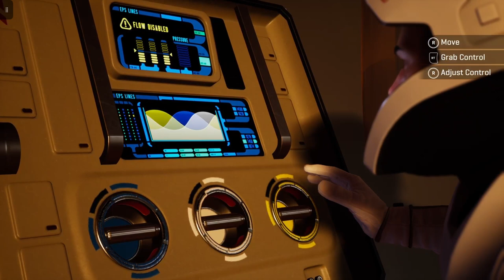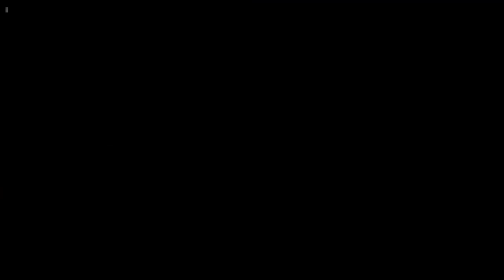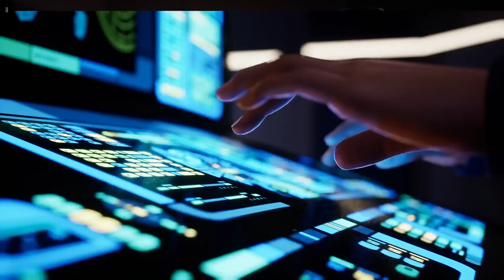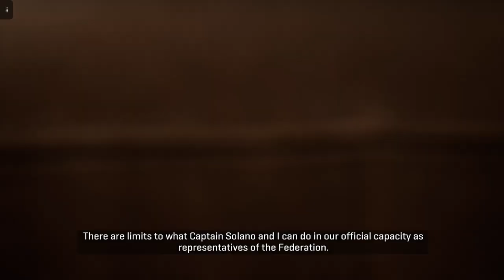Star Trek Resurgence Part 2